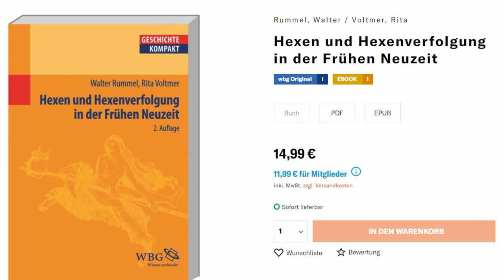Die Hexenverfolgung: Teil I - Hexenpanik und Rechtsprechung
Hexen sind heute fester Bestandteil unserer Vorstellungswelt. Sowohl romantisiert als auch als Antagonistin. Der Glaube an reale Hexen hat aber historisch zu einer unfassbaren Verfolgungswelle geführt der zehntausende zum Opfer gefallen sind.
Woher dieser Glaube kam und welche rechtlichen Grundlagen es für die Hexenprozesse gab, behandle ich im ersten von zwei Teilen zur Hexenverfolgung.

3:40 Der Glaube an Magie
8:53 Ketzerverfolgung
13:44 Das Recht im Mittelalter
15:52 Die Inquisition
22:34: Der Glaube an die Hexensekte